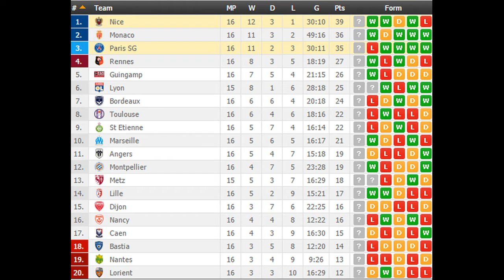Paris SG vs Nice PREDICTION (by 007Soccerpicks.com)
On 007soccerpicks.com you can find all informations you need about the match between Paris SG and Nice like: Paris SG   Nice TIPS, Paris SG  Nice Predictions, Paris SG   Nice HEAD TO HEAD Matches, Paris SG vs Nice ODDS and BETTING LINES!